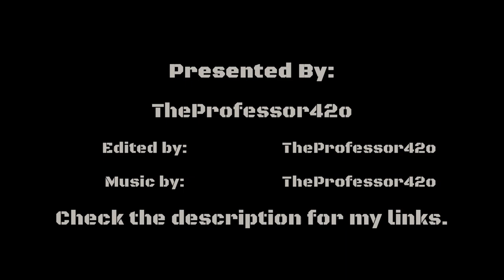Socom U.S. Navy Combined Assault Playthrough - Whipsaw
The Music is not mine - I will be composing a different soundtrack with upcoming videos.

12 Years since I have played this campaign. I played all the Socom's, fell in love with Socom 2 online play. Picked up Socom 3 when it came out and pretty much changed my life. I met many people. Some I still game with today. Some I met in real life, and some I will never forget.

[S_U] Much respect on growing into good friends. We were a Convoy Clan. Not a Seal Who**.
 [War] Calling ya'll out.

Shout out to the out Mercenary Degens:
[o]* - EyEzOnDaPrIzE  *Wouldn't let me put angled brackets.
[DPG] - DOGGPOUNDGANG

Retro playback: Wanted to show the game that pretty much brought me into gaming and made some lifelong friends.

Socom Classics 1/2/3/CA.